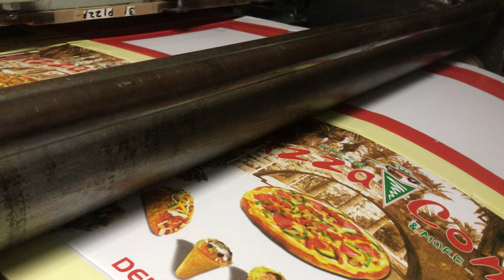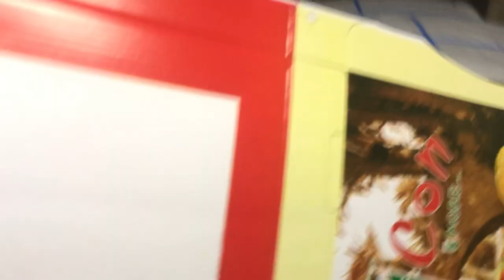LAMINATING + DIE CUTTING MACHINE - ONLINE